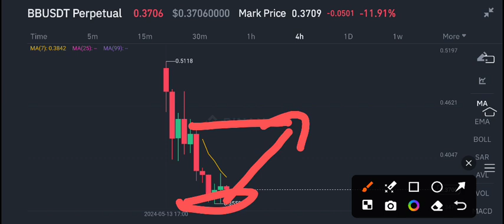BB Coin News Today! BounceBit BB Price Prediction Today! BB Crypto